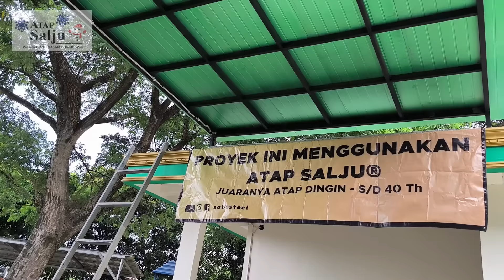Renov Kanopi masjid jadi lebih adem pakai Atap Salju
buat yang pakai atap spandek atau galvalum merasa kepanasan, yuk cobain atap salju dari Sabe steel, lebih dingin dan menahan panas matahari karena menggunakan lapisan polyurethane yg sama digunakan pada lemari es atau kulkas

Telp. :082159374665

SEMOGA BERMANFAAT

yuk dukung langsung Channel Youtube Tukang jadijadian dengan membeli original merchandise TJJ =